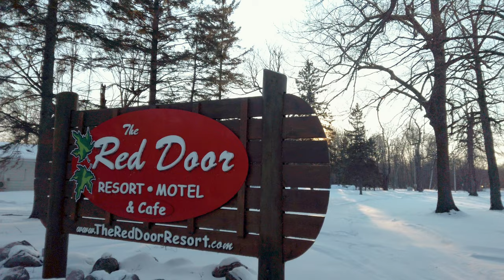The Red Door Resort - Winter Ice Fishing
The Red Door Resort video from the 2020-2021 ice season on Lake Mille Lacs in central Minnesota.